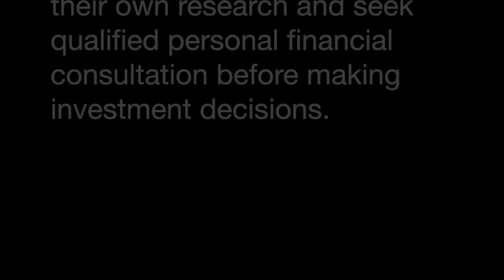Currency Lets Them Take Your Work; Money Saves It | Maurice Jackson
​First-time guest Maurice Jackson, founder and host of ProvenAndProbable.com, joins Liberty and Finance to explain why it's vitally important to never think of the US Dollar as "money." Jackson shares his relatable journey from becoming a "Silver Bug" to an aficionado of all precious metals, and how that led him to form close relationships with metals mining companies, and finally to get into direct bullion sales to his clients!

The compensation is used is to fund both sponsor-specific activities and general report activities, website, and general and administrative costs. Sponsor-specific activities may include aggregating content and publishing that content on the Liberty and Finance website, creating and maintaining company landing pages, interviewing key management, posting a banner/billboard, and/or issuing press releases. The fees also cover the costs for Liberty and Finance to publish sector-specific information on our site, and also to create content by interviewing experts in the sector. Liberty and Finance LLC does accept stock for payment of sponsorship fees. Sponsor pages may be considered advertising for the purposes of 18 U.S.C. 1734.